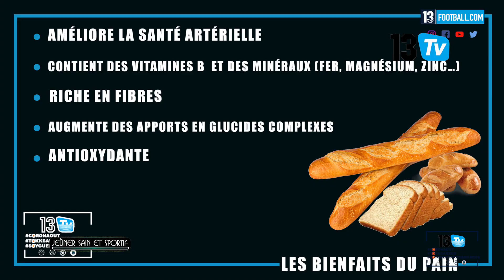La meilleure façon de couper le jeûne: boire du chaud et privilégier certains aliments!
Après une longue journée de jeûne,  on a hâte de se nourrir mais comment? C'est ce que nous dit dans cette vidéo notre nutritionniste. Mame Adama énumère les bons aliments à consommer, la boisson chaude étant incontournable à ce moment de la journée.